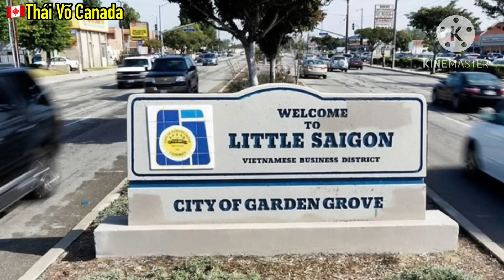CƠ QUAN THUẾ VỤ IRS HOA KỲ ĐÃ VÀO CUỘC ĐIỀU TRA VỤ NÀY....không gì có thể QUA MẶT được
© Thái Võ Canada:

Quý vị có thể ủng hộ và Donate cho kênh để giúp kênh có thêm kinh phí tiếp tục duy trì hoạt động lâu dài hơn, xin trân trọng cảm ơn quý vị rất nhiều.
👉Qua số Tài Khoản này:
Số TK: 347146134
Tên TK: Võ Quang Thái
Ngân hàng VIB (tại Việt Nam)